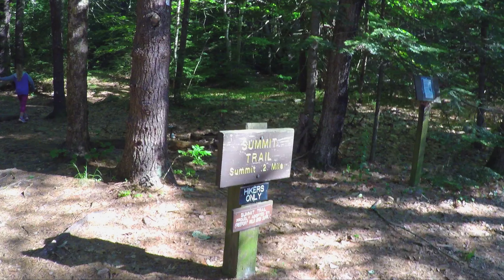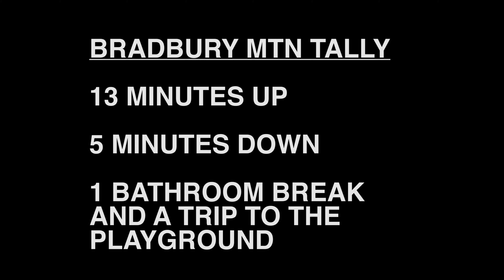VLOG_00014 - Bradbury Mountain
Somer visits Bradbury Mountain State Park to climb Bradbury Mountain on the 4th of July, 2016.

Tech Notes:

 * Shot in 4K with GoPro Hero 4 Black
 * Shot on location at Bradbury Mountain State Park on July 4th, 2016
 * Ascent was 13 minutes, descent was 5 minutes, followed by a bathroom break
 * We're continuing to tune the SITS intro segment
 * We're starting to tune color profiles and shoot with ProTune
 * This is the second edition; the first was recycled in favor of color tuning and intro audio reduction

Somer’s Intro adaptation of “Not As It Seems” produced by Somer’s dad, who applied effects to clips from the original: